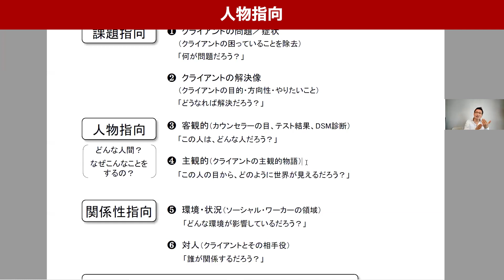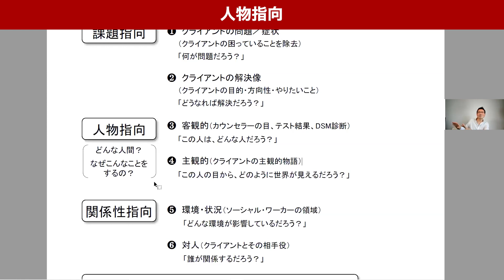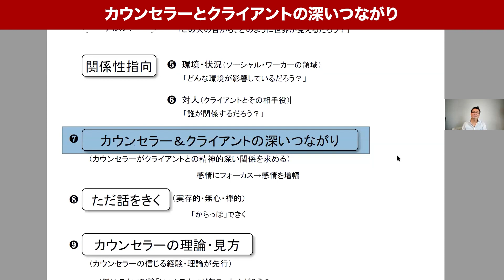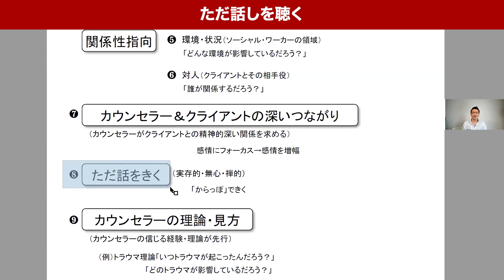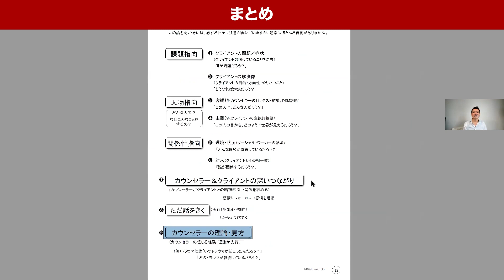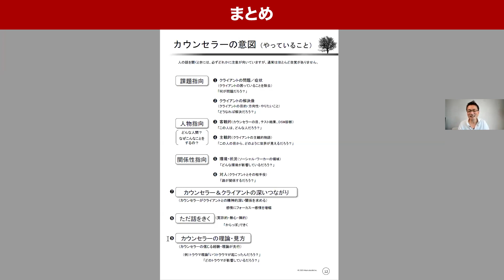【今だけ公開】カウンセラーなら絶対に意識すべき8つのこと‹アドラー心理学超解説集中講義›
🏆⬇︎無料LINE登録で特典⬇︎🏆
🎁ライフキャリアデザインコースが66,000円が24,000円で受けられる

【「アプリで開く」を押してください）】

ベンチャー経営者、著名な芸能人やアスリート、活躍するスポーツチームも活用している平本式。
1日の始まりに、ちょこっと読むだけで、
✔︎よし！がんばるぞ！
✔︎このメソッド使ってみよう！
と勇気が湧いてきますよ。

セミナーの割引や豪華プレゼントなど、LINE友だちだけの限定情報もお楽しみに！ぜひ登録して、1日をステートよくスタートしてくださいね！

☆　①WEBサイト　☆